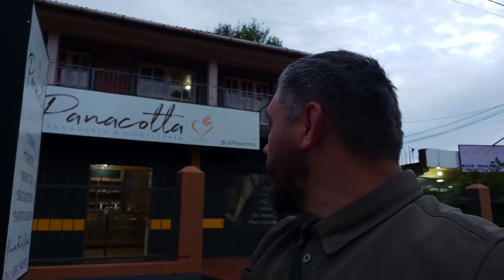Мини мотопутешествие по Itapua, Paraguay. Capitan Meza. Парагвай, Южная Америка.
0:00 Предисловие под вкус кофе.
1:07 О кофе в Парагвае.
1:47 Старт.
3:32 Правильно ли мы приехали?
4:04 Ищем Capitán Meza.
5:35 Мы у цели.
7:45 Едем по городу Capitán Meza.
11:27 Остановились у кафетерии.
11:45 Местный байкер прокатил на одном колесе.
12:30 Пауза с какао и сладостями в кафетерии "Panacotta.
13:10 Быстро темнеет, нам ещё на заправку и обраная дорога.
14:58 Мы в Obligado.
15:53 Финиш.